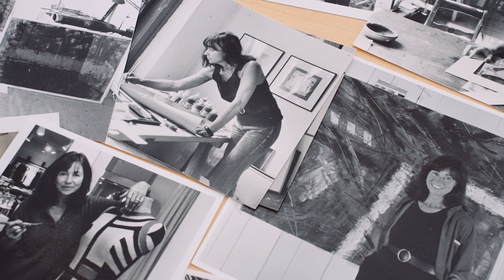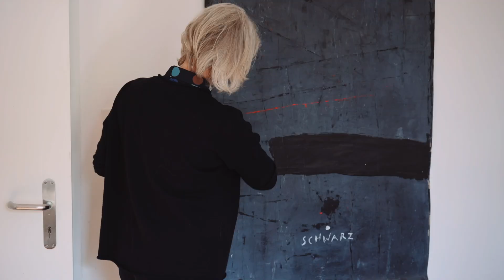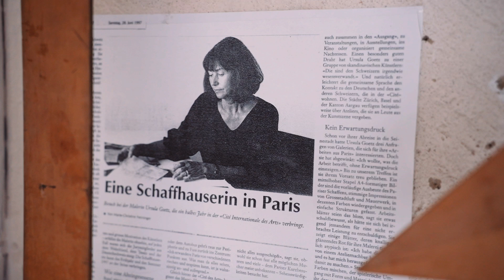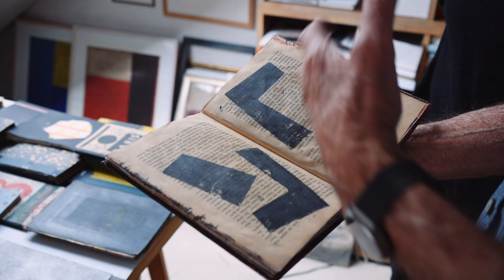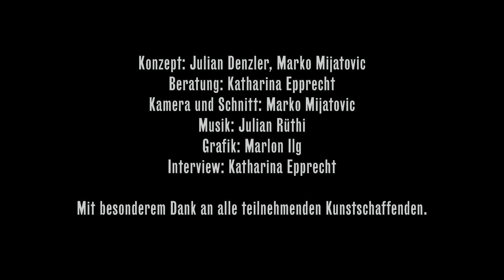Im Atelier bei Ursula Goetz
Im Rahmen der Ausstellung «Generation im Aufbruch – geboren in den 40er Jahren» haben wir alle teilnehmenden Künstlerinnen und Künstler in ihren Ateliers besucht. Die entstanden Kurzportraits geben Einblicke ihre Denk- und Arbeitsweisen. Diese Folge widmet sich der Künstlerin Ursula Goetz (*1941–2023).

«Generation im Aufbruch – geboren in den 40er Jahren» | 6.7. – 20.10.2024 im Museum zu Allerheiligen Schaffhausen